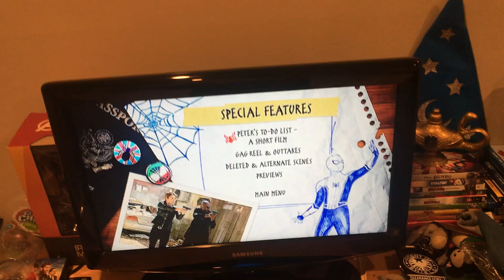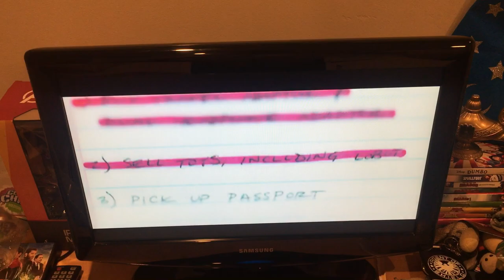Marvel studios presents: “Peter’s To Do List” A Short Film